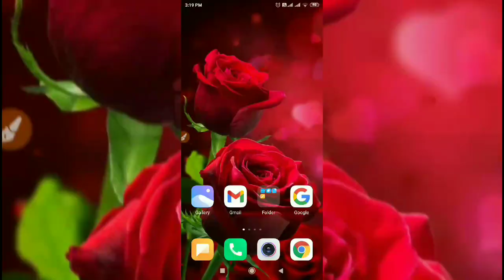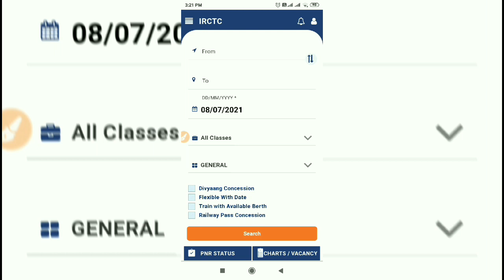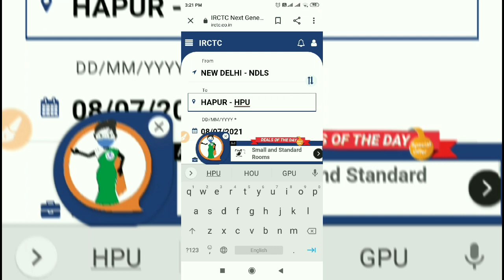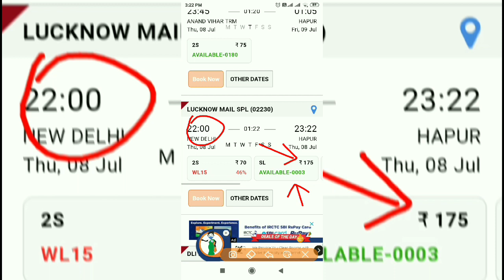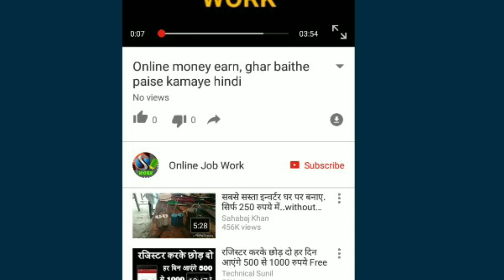ऐसे मिलेगी सस्ती कन्फर्म रेल टिकट / Book Cheap confirm train tickets / Confirm Tickets at low price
Hello Friends
Dosto ab aap confirm train tickets book kaise kare low price par bina Tatkal bina waiting, aapko is video me ham book confirm train tickets Ka aisa tarika batayenge jisse aap Ghar baithe sasti tickets book kar sakte hai or apne paise bacha sakte hain, apko na hi Tatkal or na hi waiting ke liye pareshan hona padega aap video me btaye gaye tarike ki madad se confirm tickets book kar sakte hain at low price.

Quarries solved in this video:
1. train ki ticket kaise book kare
2. train ka confirm ticket kaise book kare
3. train ka confirm seat kaise dekhe
4. train ka confirm ticket kaise nikale
5. train ki ticket confirm kaise kare
6. train ki seat confirm kaise kare
7. book confirm train ticket everytime
8. how to book confirm ticket in irctc

धन्यवाद